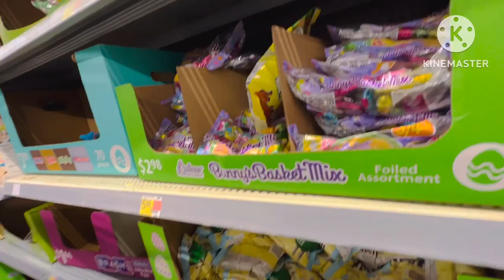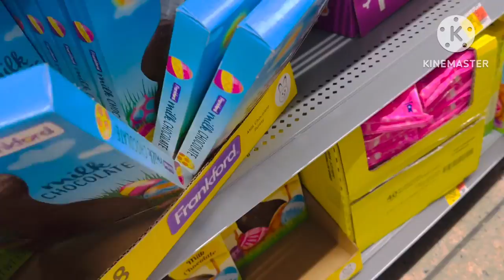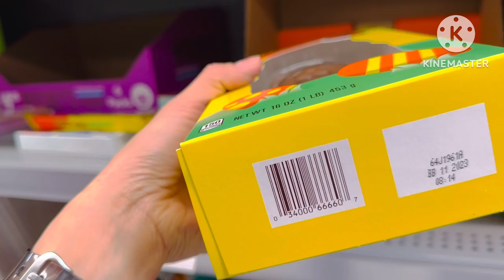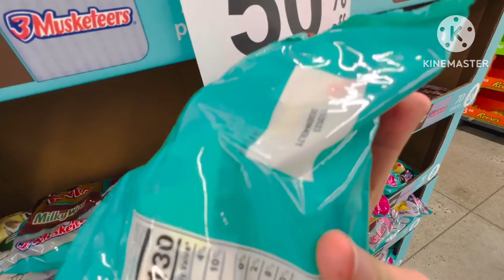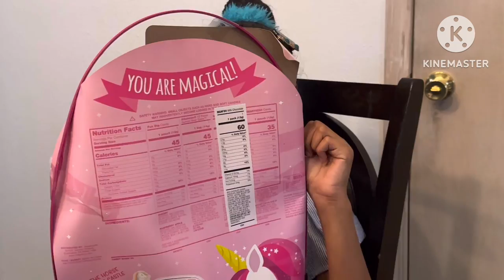WALMART EASTER CHOCOLATES SHOPPING 50% OFF ANG DAMI PANG PADALA SA PAMILYA BALIKBAYAN BOX. 🍫📦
It’s after Easter!!! Everything related to Easter will dropping off to 50% off sale. This is what I picked out in Walmart store Chocolates and Candies for my BalikBayan Box. 🍫🍬📦